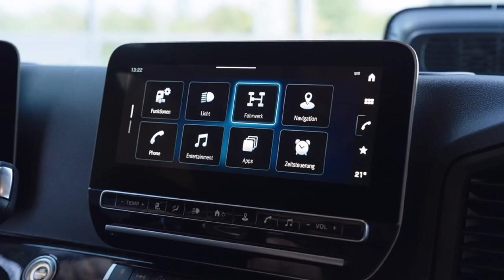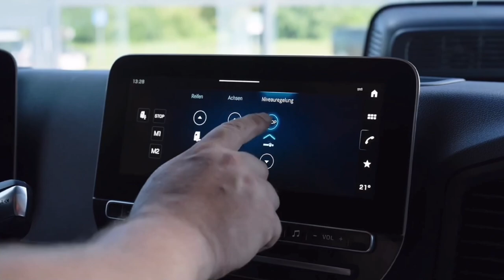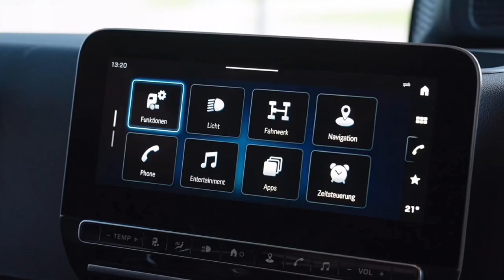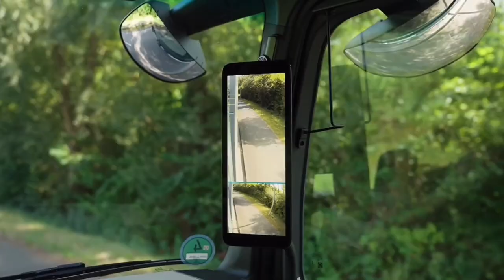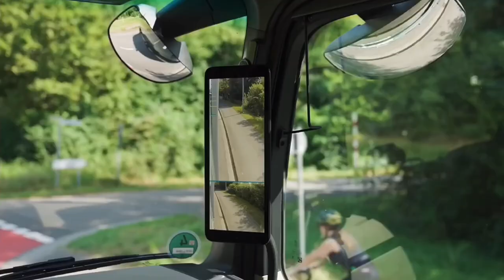2025 Mercedes Actros L Heavy Duty Truck | Interior & Drive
The new Actros L emphasises safety with a suite of driver assistance systems exceeding the upcoming General Safety Regulation (GSR) standards. These systems leverage a new electronics platform offering a 270-degree view of the vehicle through a combination of cameras and sensors.
Highlights include:

Active Brake Assist 6 (ABA 6): Performs automated emergency braking to a complete stop at speeds up to 60 km/h for various potential collisions.
Active Sideguard Assist 2 (ASGA 2): Monitors traffic on both sides of the vehicle and can initiate automated braking to prevent collisions with cyclists or pedestrians in specific situations.
Front Guard Assist: Warns drivers of potential collisions with pedestrians or cyclists directly in front of the truck.
Active Drive Assist 3 (ADA): Supports drivers in both longitudinal and lateral guidance, enabling semi-automated driving (SAE Level 2).
Predictive Powertrain Control (PPC): Optimizes fuel efficiency by automatically adjusting to road topography, traffic signs, and upcoming navigation information (available from April 2025).